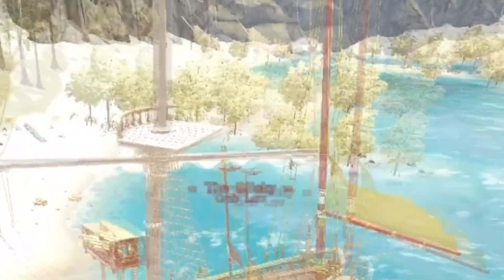ATLAS [NA~PVP] Paniclaw....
"Atlas team is banning hundreds of players with no proof of wrongdoing. This has been happening for over a year. This happened two weeks ago for over 40 players where they admitted to it being an incorrect ban, but they still did not overturn the bans. Then today just banned our company of over 70 players, again with no proof of wrongdoing.

We petition to start a conversation to have Atlas removed from the Steam store for their abusive and fraudulent behavior towards their players.